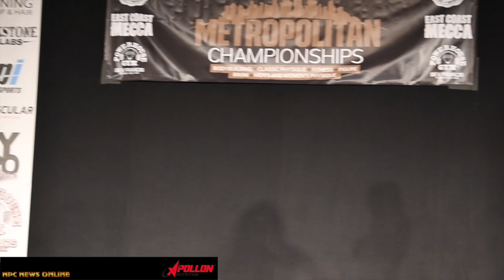2019 NPC Steve Stone Metropolitan Championships Bikini On Stage Video Pt.2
2019 NPC Steve Stone Metropolitan Championships Bikini On Stage Video Pt.2